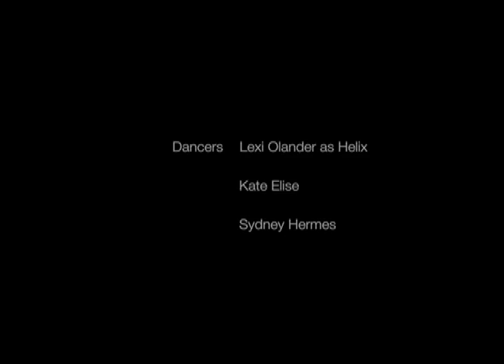Danza della Macchine